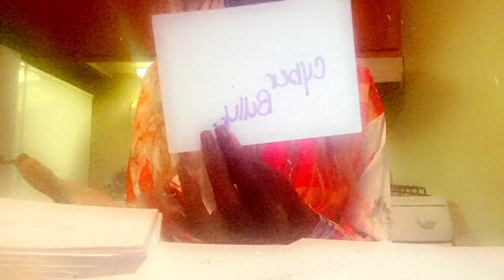So these karmic individuals won’t stop plotting on a divine being someone want commitment 🥰